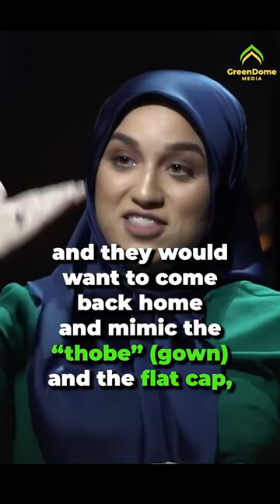Muslim Origins of Graduation Gown!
In this short clip, Dr. John Esposito explores Islam's influence on the West with Soraya Salam, particularly the Muslim origins of some of the most common traditions in Europe and the US, Muslim contributions in the fields of Philosophy, Medicine, Science, Technology, Algebra, etc., and the model of Islamic Universities.

Dr. John Esposito is a distinguished university professor at Georgetown University. He's a founding director of the Al-Waleed Center for Muslim-Christian Understanding. He's also authored over 50 books on religion, Islam, and Islamophobia.

Soraya Salam is an international journalist and the Manager of Al Jazeera English Online.